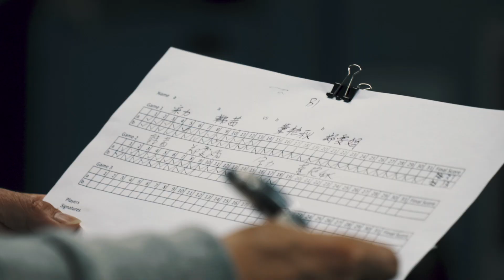BUAA badminton 2019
BUAANZ badminton event in July  2019.
Let's have fun today